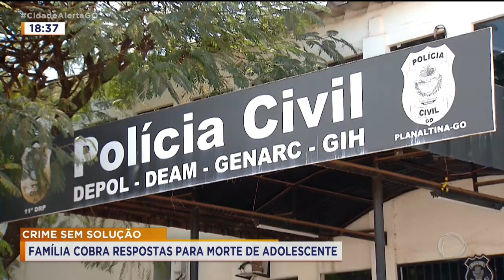CRIME SEM SOLUÇÃO: FAMÍLIA COBRA RESPOSTAS PARA MORTE DE ADOLESCENTE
UMA FAMÍLIA COBRA JUSTIÇA PELA MORTE DE UM ADOLESCENTE DE 15 ANOS, EM PLANALTINA DE GOIÁS. O CRIME ACONTECEU HÁ QUASE UM ANO. OS SUSPEITOS ESTÃO FORAGIDOS.